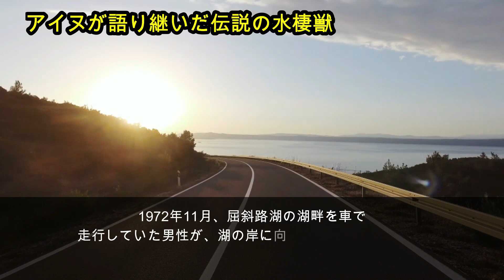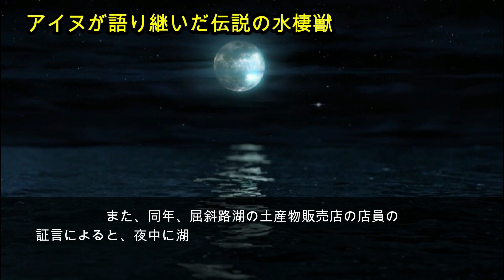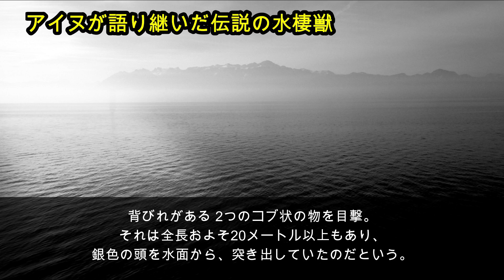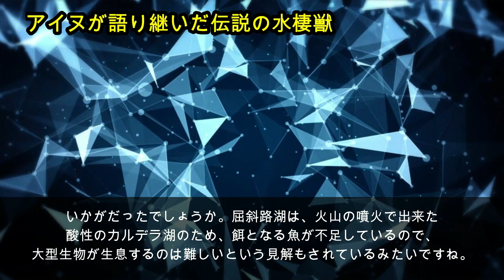アイヌが語り継いだ伝説の水棲獣 クッシー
東北の地 北海道に、日本を代表する未確認生物がいる事をご存知であろうか。

北海道 屈斜路湖は、1970年頃から、2000年頃まで、
大型水棲未確認生物が目撃されていたのだという。
その生物は、イギリス スコットランドのネス湖に生息すると言われている、
未確認生物 ネッシーに因んで、「クッシー」と名が付けられている。
今回はそんな屈斜路湖の未確認生物 「クッシー」についてご紹介しよう。